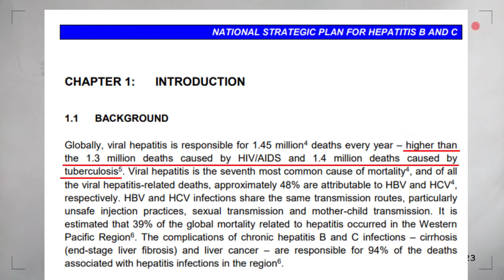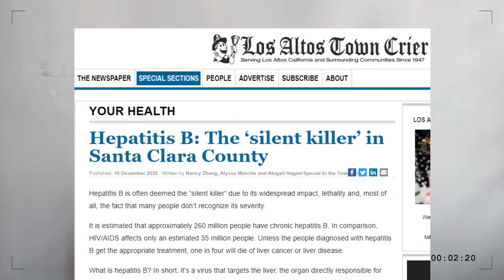Hepatitis B (Virus HBV)